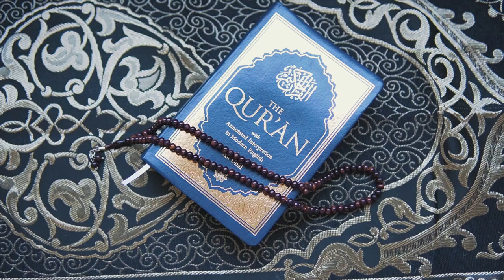Islamic Background Video No Copyright - The Nobel Quran